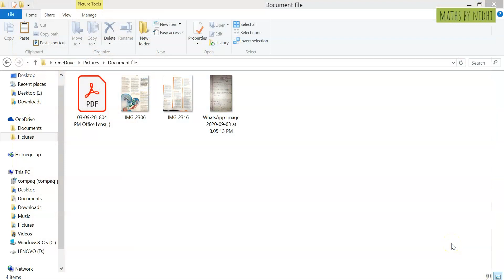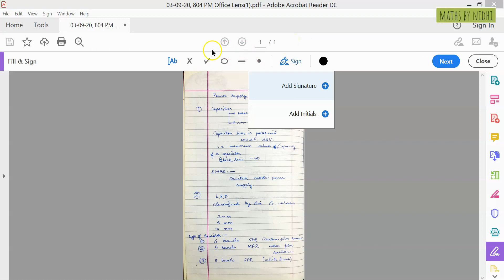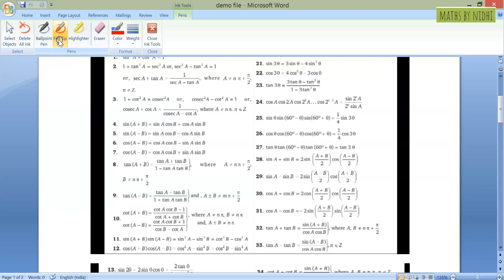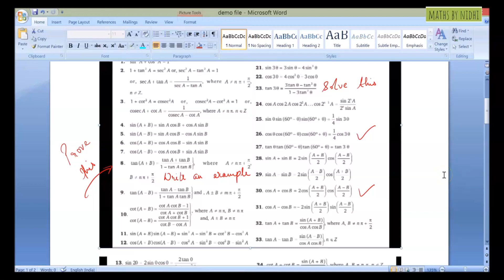Check Answer Copies Online with/without Graphic Tablet | HOW TO WRITE ON PDF & IMAGE FILE (in Hindi)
This video is all about - How to Check Answer Copies Online with/without Graphic Tablet. How to write on pdf and image file.
If you are a teacher, taking online classes, then make the process of evaluation of answer copies easier with ways shown in the video.

If you do not have a laptop, worry not. Check this out- How to teach online with ANDROID phone using XP Pen Deco 01 V2 graphic tablet

Thanks for visiting my channel and Learning with me !!! Your time and interest is valuable to us ! We really appreciate it. Thanks!